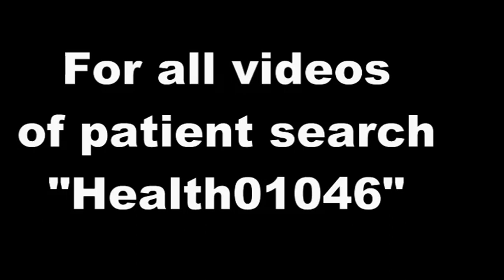Feedback from IBS patient - Health01046-6